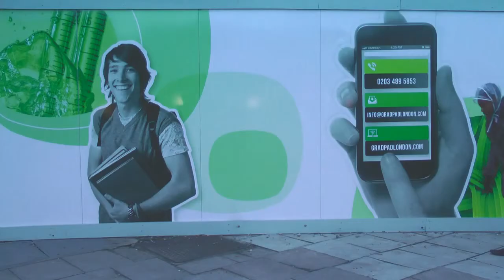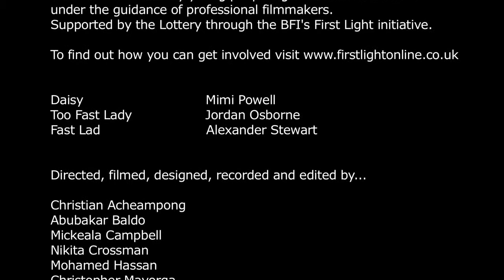BDA MEDIA FILM PROJECT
An extra-curricular project from the creative hands of some BDA media enthusiasts.